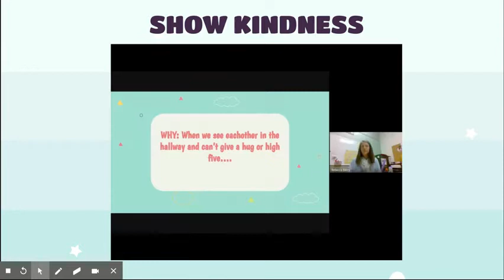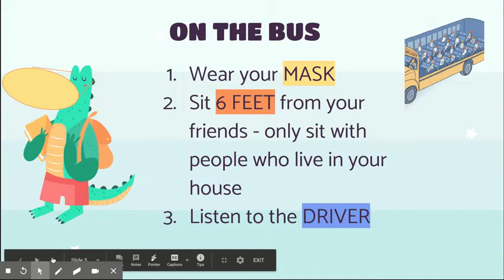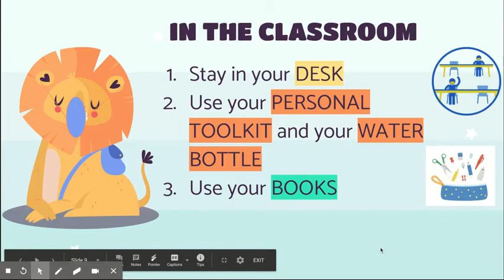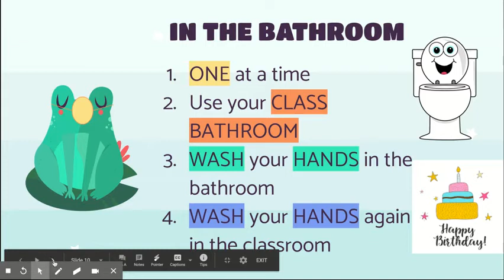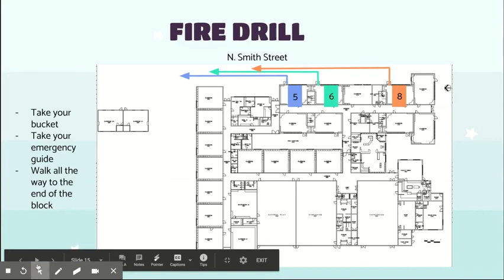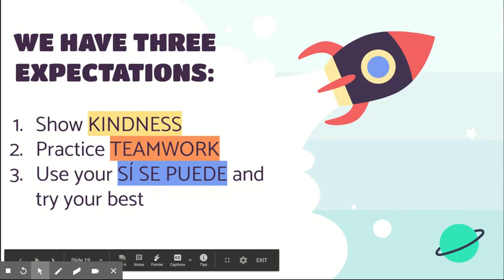Lipi Video English